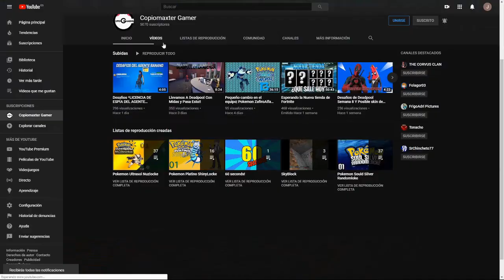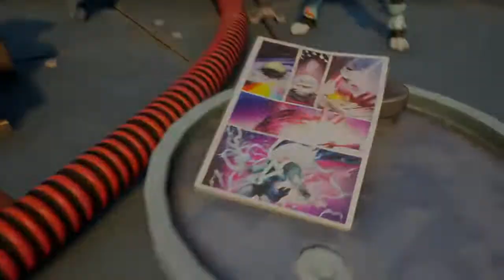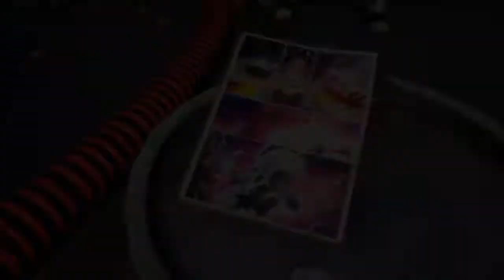¿QUIEN VIENE DE LA GRIETA KEVIN O THOR? EVENTO DE LA GRIETA A EMPEZADO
GENTE RECORDAR DE DEJAR VUESTRO LIKE, SUBSCRIPCION, APOYAR Y DE COMPARTIR EL DIRECTO COMO EL VIDEO CON VUSTROS AMIGOS PARA SEGUIR  CRECIENDO Y SEGUIR SUBIENDO MAS CONTENIDO COMO ESTE

💻COMPONENTES DEL MI ORDENADOR💻

SISTEMA OPERATIVO: WINDOWS 10 HOME 64 BITS (10.0, COMPILACIÓN 18363)
MODELO DEL SISTEMA: MS-7B98
PROCESADOR: INTEL(R) CORE(TM) i7-9700 CPU @ 3.00 (8 CPUs)
VERSION DE DIRECTX: DirectX 12

🎁COFRES DE STREAMLOOTS PARA TROLLEAR🎁